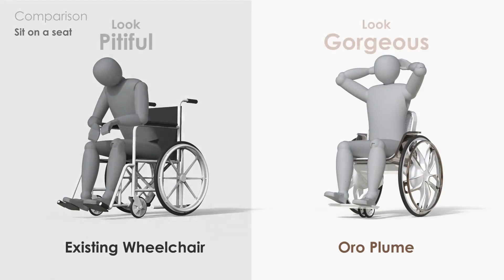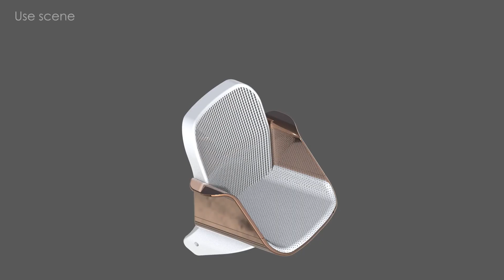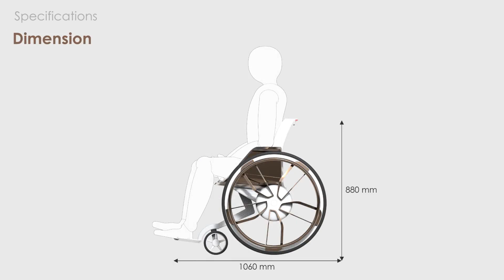디자인, 휠체어의 고정관념을 깨다!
휠체어의 고정관념을 깨는 디자인이 세계적 디자인상을 수상하며 그 가치를 인정받았다. UNIST 정연우 디자인학과 교수팀이 ‘미국 IDEA(International Design Exellence Award) 2020’에서 휠체어 디자인 컨셉 ‘오로 플럼(Oro Plume)’으로 본상을 수상했다. 오로 플럼은 프로페셔널 컨셉 ‘의료와 건강(Medical&Health)’ 부문에 이름을 올렸다. 오로 플럼은 초경량 소재로 제작된 휠체어로, 양 바퀴 안에 모터가 장착돼 있다. 전동 모터가 이동을 보조하기 때문에 사용자의 편의가 크게 개선된다. 연구진은 이동보조수단으로서의 기능성을 극대화함과 동시에 매력적인 형상과 컬러를 사용해 심미성도 높였다. 연구진은 디자인에 그치지 않고, 양산에도 도전하고 있어 곧 새로운 개념의 휠체어를 만나볼 수 있을 전망이다.